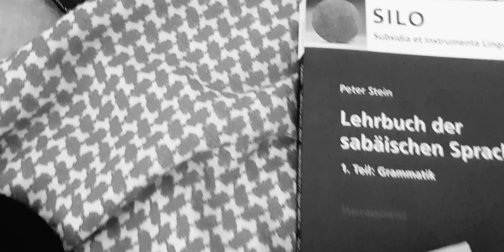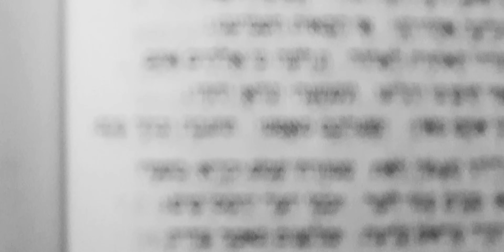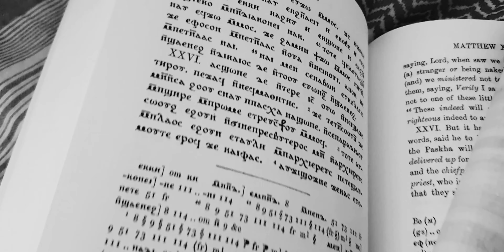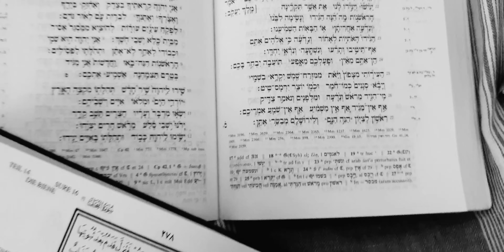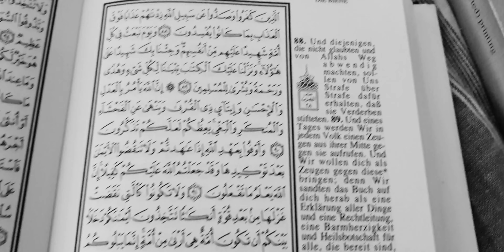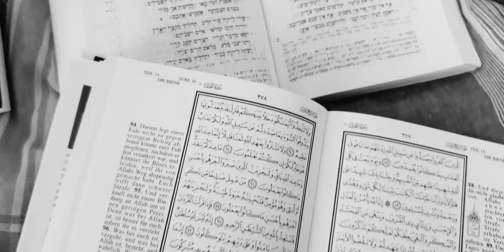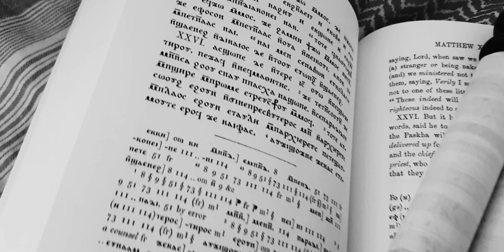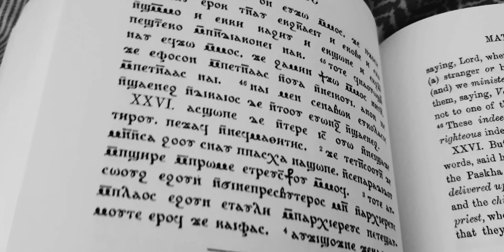Announcement - Channel Reboot